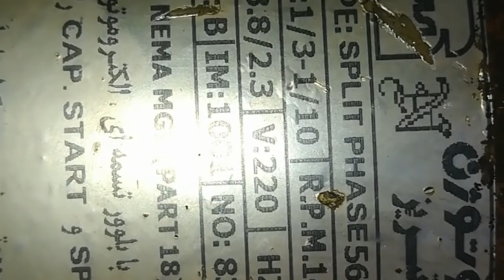طريقه ربط الاسلاك لماطور سرعتين بدون مكثفات